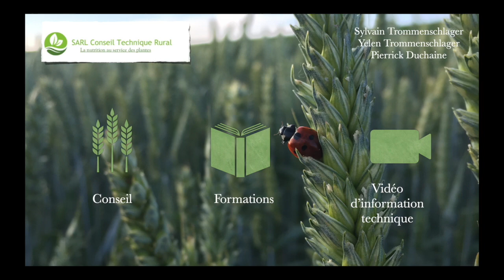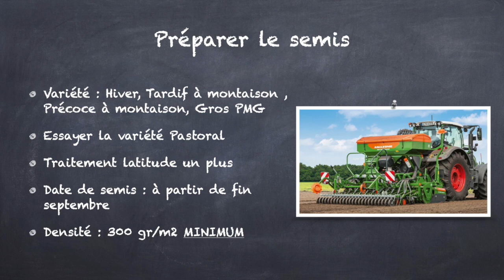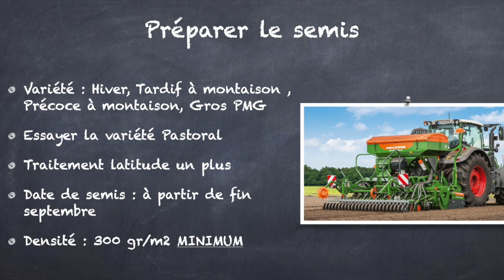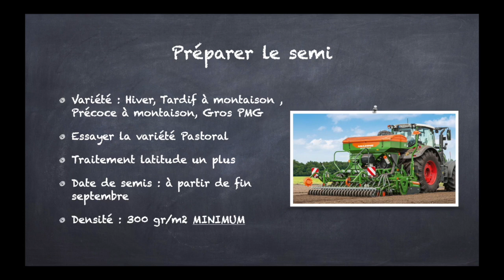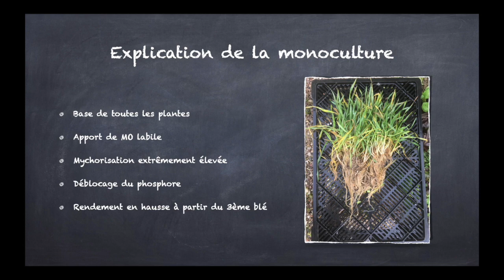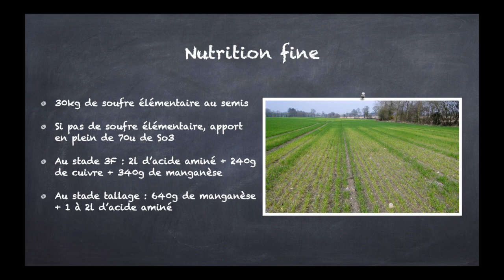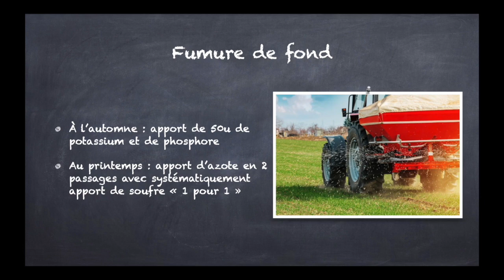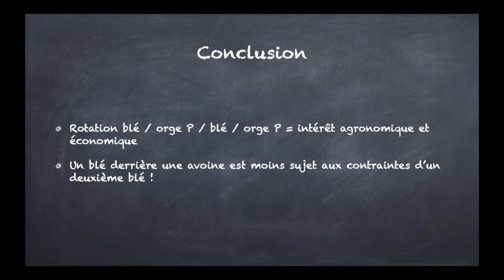Blé sur Blé !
Bonjour à tous, voici une courte vidéo sur notre approche et notre vision de la monoculture de blé, vous y trouverez surtout l'atout de la monoculture et comment appréhender le deuxième blé !